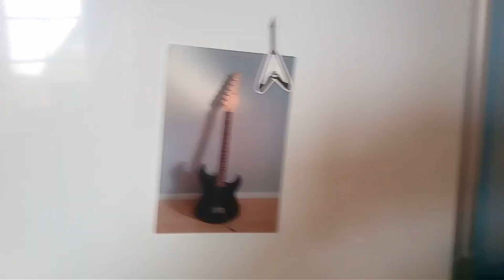Teilnehmervideo: Janek Fulda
Hey Leute, notiert euch bitte Sonntag, den 29.10.17 von 18-20 Uhr. Denn zu dieser Zeit findet die Abstimmung der Gewinner statt. Wie die Abstimmung genau funktioniert, erfahrt ihr dann.

Ab sofort können leider keine Teilnehmervideos eingesendet werden.

An dieser Stelle aber noch mal vielen vielen Dank an alle, die bisher mitgemacht haben. Ihr habt diesen Wettbewerb schon jetzt zu etwas ganz besonderem gemacht.

Vielen Dank auch an den Music Store Köln, der die sensationellen Preise gestellt hat!

„Die Gitarre lebt!“ davon bin ich spätestens jetzt wieder überzeugt.

Nun gilt es nur noch, dass wir am 29.10. ganz viele Zuschauen haben, die mit abstimmen. Sagt deswegen all euren Freunden, Familienmitgliedern und Bekannten Bescheid, dass sie dabei sind.

Gewinnen kann jeder, der die Community und die Zuschauer mit seinem Video überzeugt, denn diese stimmen am 29.10.17 darüber ab.

Viel Erfolg & viele Grüße,

Hannes